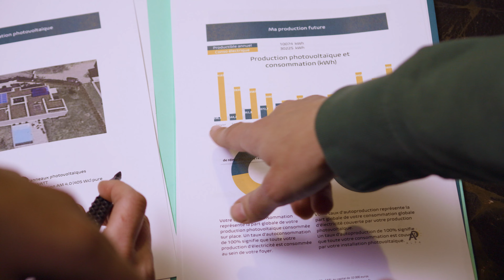Solarwatt Installation panneaux solaires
Découvrez comment Alpasolaire, installateur partenaire de Solarwatt, accompagne un particulier pour l'installation de panneaux solaires.